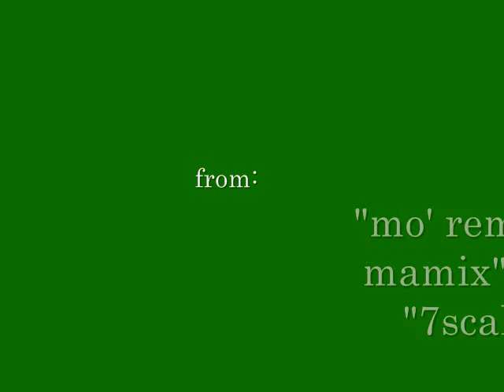beverage review 3.wmv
Reviewing more strange, unusual, funny Japanese beverages.